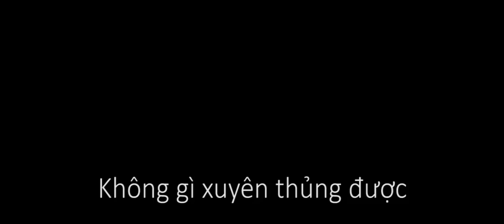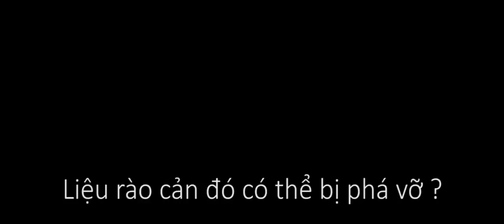FOC 2015 Recuitment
Clip là món quà giáng sinh muộn của team FOC 2015 tới toàn thể cộng đồng VNNTU.

Đơn đăng ký member cho FOC 2015 sẽ đóng lại vào ngày 31/12 nên những ai chưa đăng ký hãy nhanh tay lên nhé!

He who has a WHY to FOC can bear with almost ANYHOW!